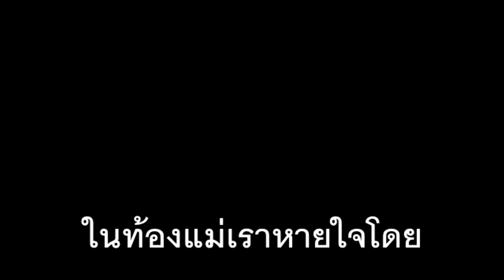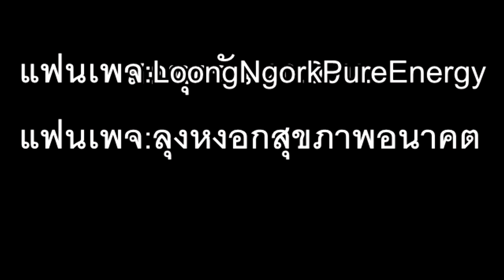ในท้องแม่เราหายใจโดย /อังคารที่04/08สค./2563 ภาษาลุงหงอกกิ๊กก๊อก/I'D LINE 22.7